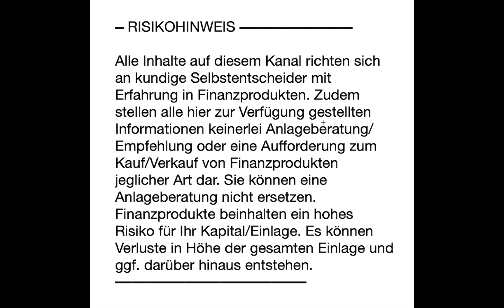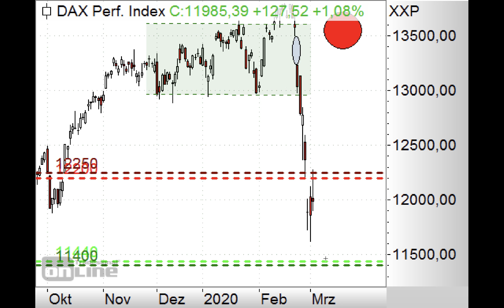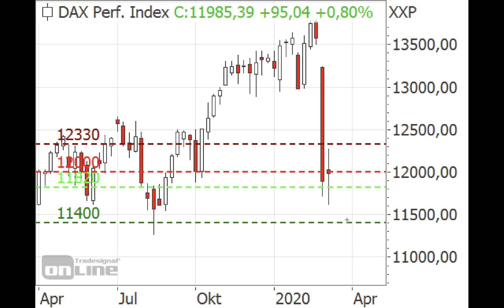DAX - Gap bei 12.211 Punkten dicht - Morning Call 04.03.2020